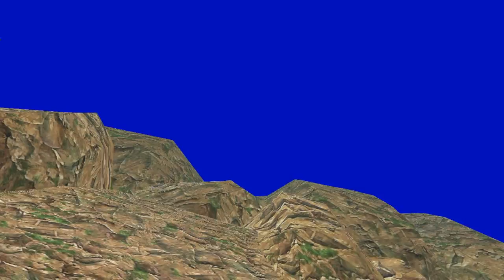Lets Play: Sonic Adventure DX Sonic's Story Part 4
From busy streets, to trains, to mountain climbing to flying. When does this hedgehog sleep?